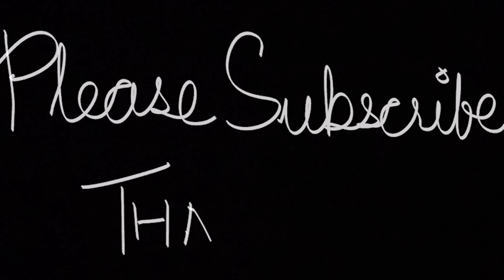What Is The Cost Of Our First House In Canada | Can You Afford A House In Canada | Canada Couple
If you are planning to buy a house in Canada or want to start the process in next 12 months then don't miss this video about the house buying process in Canada.

My Gear:
Vlogging Camera that I use:
Lens that I use:
Laptop that I use for editing:
Mic that I use:
Tripod that I use:

We created this channel to help people who are planning for Canada PR or are already in Canada. We moved to Canada in April 2018 after getting Canada PR. In the process of getting the PR, we had so many learnings by doing lots of mistakes. We would like to share those best practices with everyone so that you can save time and efforts while acquiring Canada PR. We upload engaging videos for the relevant audience on how life in Canada is,  how to get a job in Canada and how anyone can settle down quickly. Cheers!

Inspired by
Junejo ❤
Hamza
Mooroo
Flying Beast
MSK Vlogs

Stick Around!